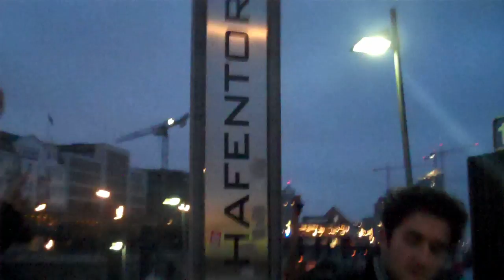Hamburgs DAVID GUETTA!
Link zu den Sexy Pics A
Twitterlinks:

Das dritte Video zu unserem Berlin/Hamburg-Wochenende, Mittwoch kommt das nÃ¤chste, seid gespannt :)

Das Vorschaubild basiert auf dem Originalwerk âDavid Guetta" von âAlain Zirah"